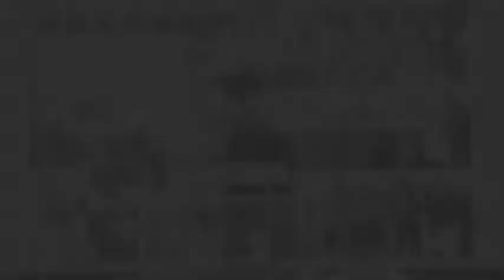Pr. Adalton Sant'Anna - Senhor, abra os olhos do meu coração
Culto realizado no Dia 23 de Março de 2014
Na Igreja O Brasil Para Cristo em São Leopoldo
Pastor Presidente:  Pr. Adalton Sant'Anna e Pra. Luciana Sant'Anna

Pregador: Pr. Adalton Sant'Anna

Tema: Senhor, abra os olhos do meu coração
Texto: Efésios 1:15-23
15 Por isso, ouvindo eu também a fé que entre vós há no Senhor Jesus, e o vosso amor para com todos os santos,
16 Não cesso de dar graças a Deus por vós, lembrando-me de vós nas minhas orações:
17 Para que o Deus de nosso Senhor Jesus Cristo, o Pai da glória, vos dê em seu conhecimento o espírito de sabedoria e de revelação;
18 Tendo iluminados os olhos do vosso entendimento, para que saibais qual seja a esperança da sua vocação, e quais as riquezas da glória da sua herança nos santos;
19 E qual a sobreexcelente grandeza do seu poder sobre nós, os que cremos, segundo a operação da força do seu poder,
20 Que manifestou em Cristo, ressuscitando-o dentre os mortos, e pondo-o à sua direita nos céus,
21 Acima de todo o principado, e poder, e potestade, e domínio, e de todo o nome que se nomeia, não só neste século, mas também no vindouro;
22 E sujeitou todas as coisas a seus pés, e sobre todas as coisas o constituiu como cabeça da igreja,
23 Que é o seu corpo, a plenitude daquele que cumpre tudo em todos.

Igreja O Brasil Para Cristo - São Leopoldo
Rua Galmêndio Quadros, 254 - Vicentina - São Leopoldo - RS

Aqui tem uma Igreja Amada esperando por Você!

*OBPCSLRS
Mais Videos da Igreja O Brasil Para Cristo - Clique Aqui↓